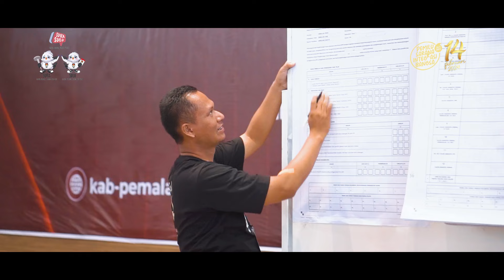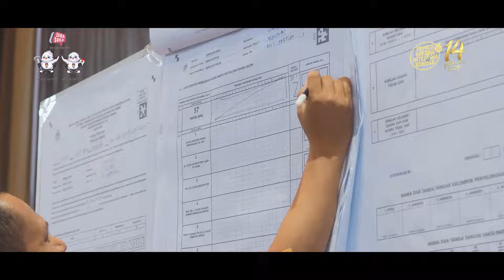BIMTEK PEMUNGUTAN SUARA PEMILU 2024